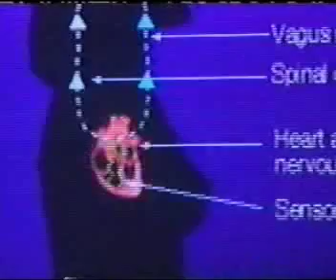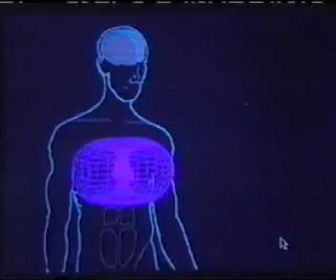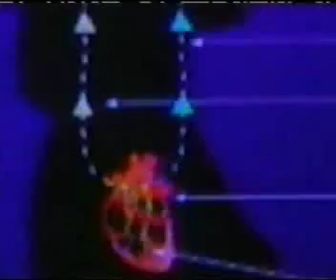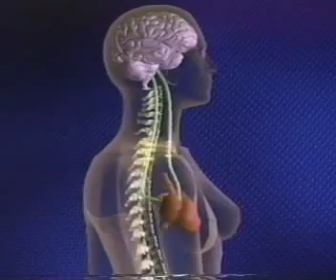The Language of Love, as told by your heart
HeartMath's research helps explain the connection between the heart, brain, emotions, and stress.